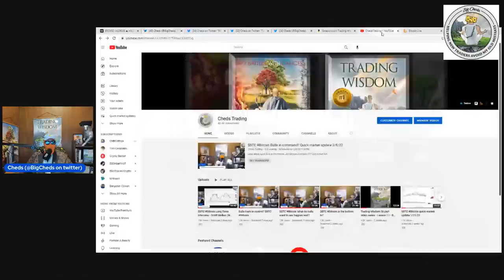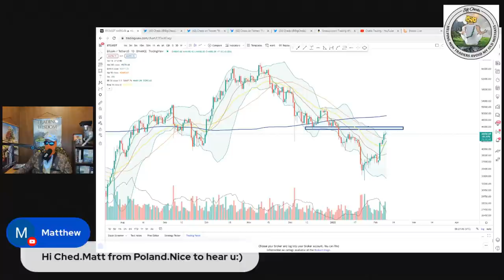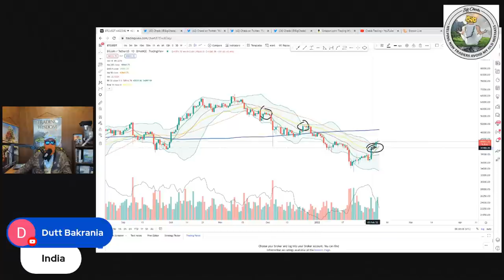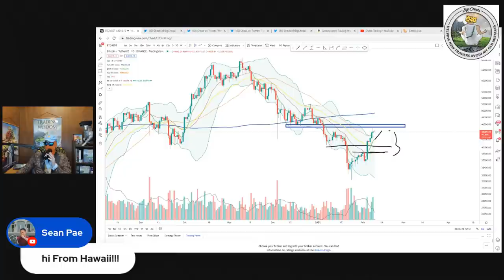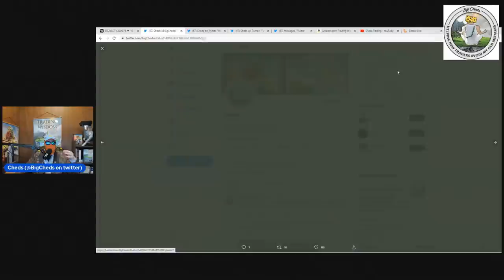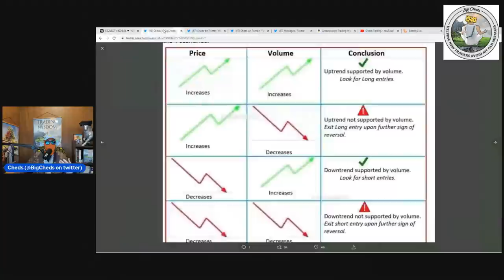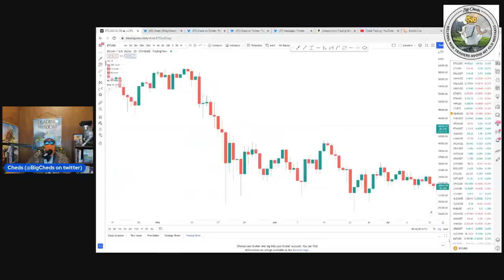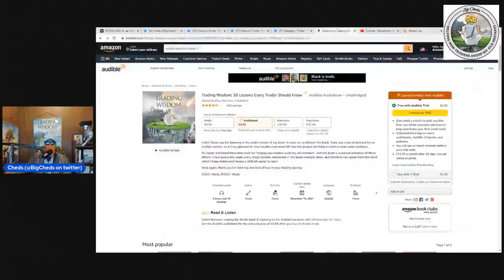$BTC Bitcoin Bulls in command? Quick market update 2/8/22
Let's take a quick look at the market.

Join Bitcoin.live/?aid=107

Come have fun!